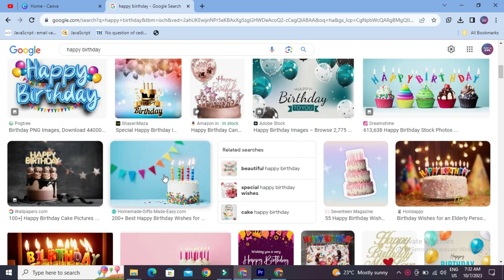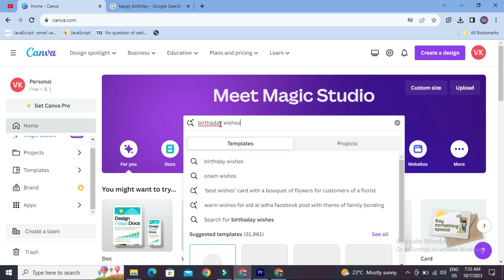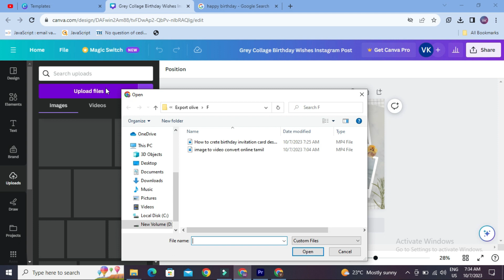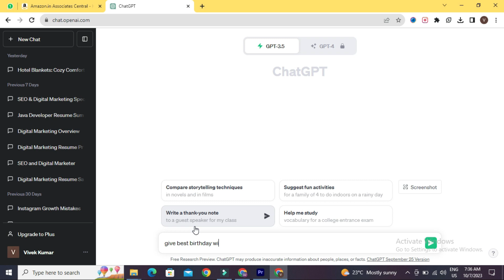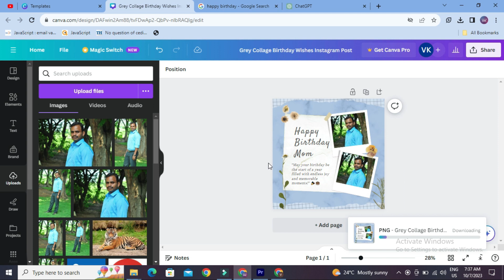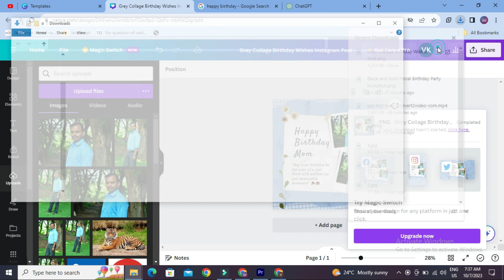How to Create Birthday Cards in 5 Minutes Canva Tamil (2024)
How to Create Happy Birthday Wishes card Tamil | Birthday Wishes Cads Create Tamil